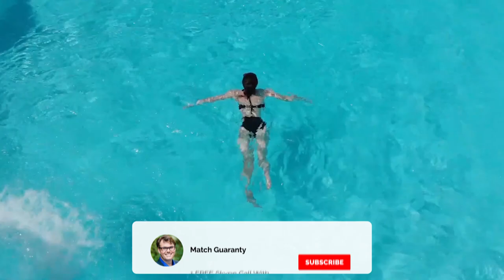HOT Kyiv Beach Girls | Ukraine Summer 2020 | Olmeca Plage Beach Club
Ukraine’s hottest girls officially welcome back foreigners (from July 1st)!

Bikini’s Galore!

Summer 2020 Kiev best beaches is already packed with sexy Ukrainian girls, beach bums, and bikinis! Come join the fun in Kiev Ukraine or Odessa, in the heart of the action.